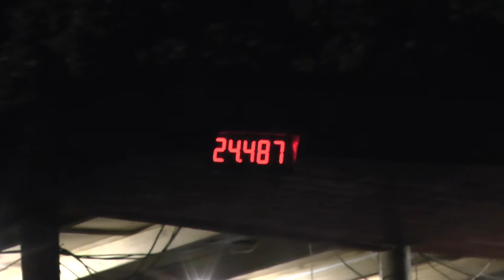Brušperk ženy Fryčovice 19 9 2015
XVII. ročník noční soutěže Fryčovický hrbol Fryčovice /okr.FM/ 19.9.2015